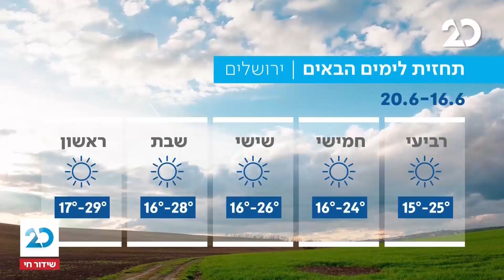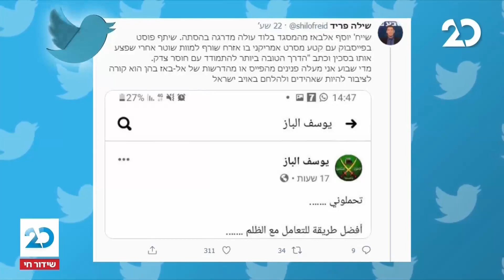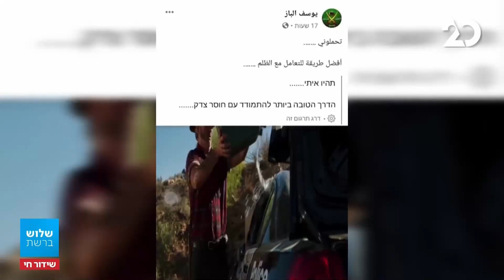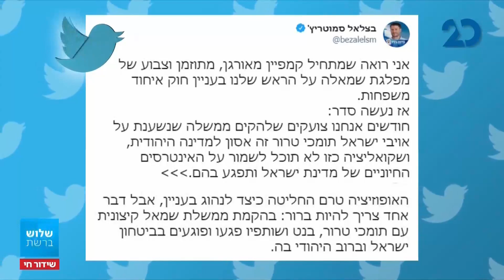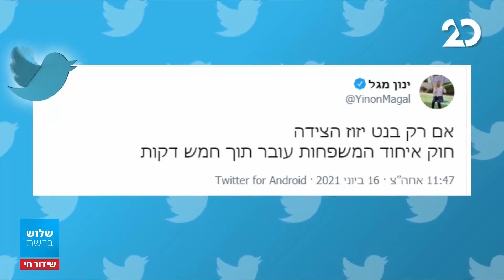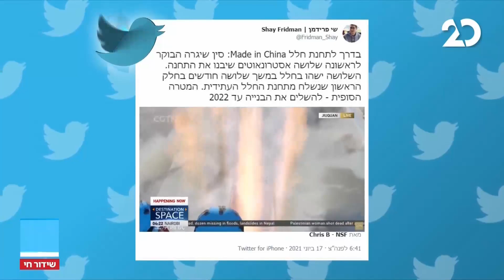שלוש ברשת עם יונתן אוחיון | 17.6.2021 | התכנית המלאה